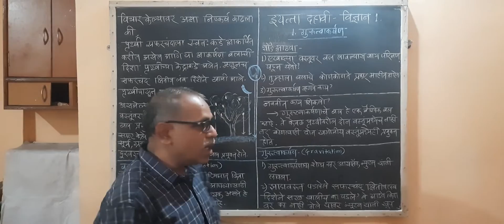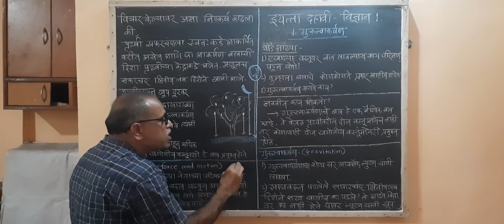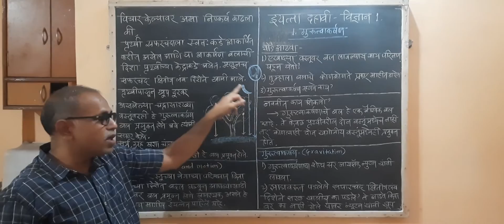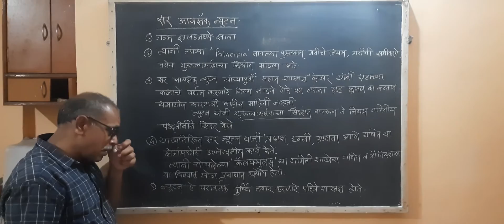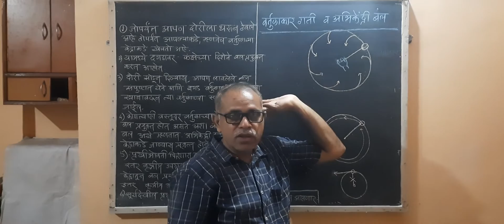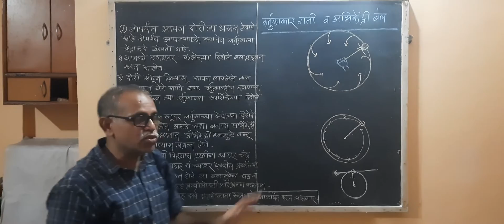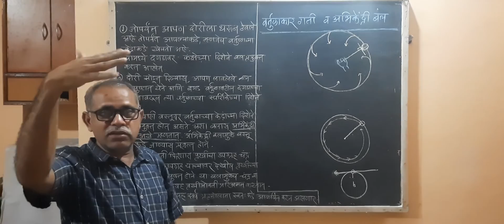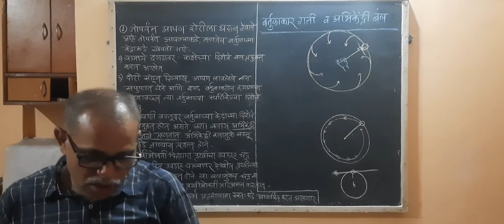दहावी-विज्ञान 1-गुरुत्वाकर्षण-(video 1)-गुरुत्वाकर्षण, वर्तुळाकार गती आणि अभिकेंद्री बल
विज्ञान 1
1-गुरुत्वाकर्षण(video no 1)मराठी माध्यम.
गुरुत्वाकर्षण
न्यूटनचा परिचय
वर्तुळाकार गती आणि
अभिकेंद्री बल